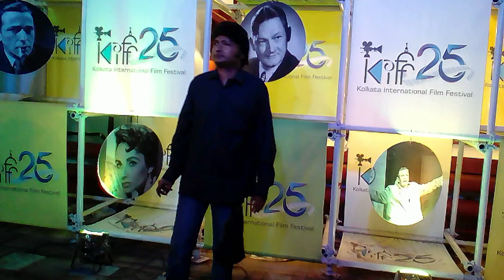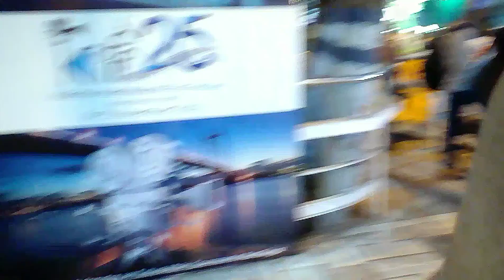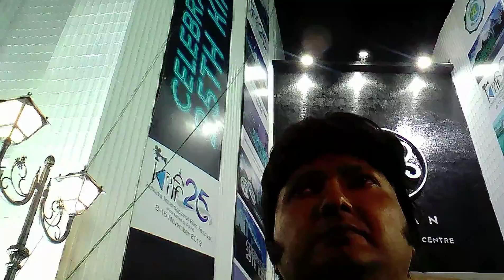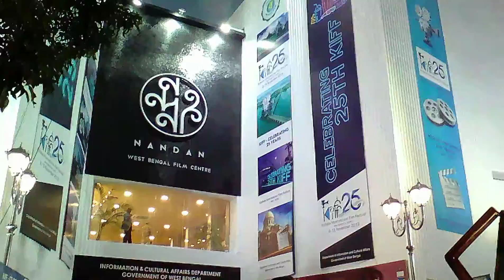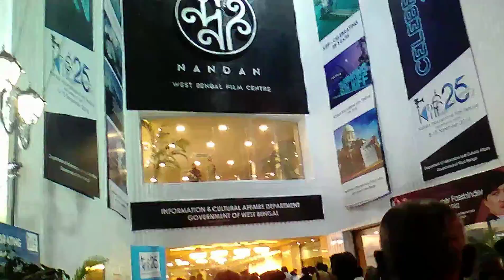International Film Festival in India